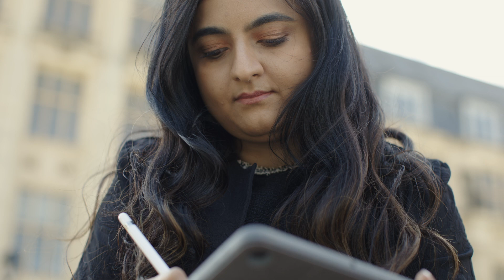How my PhD in Neuroscience has shaped my career path: Jamie’s story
University of Bristol alumnus Dr Jamie Thakrar, Senior Product Owner in healthcare technology, talks about how her PhD in Neuroscience has shaped her career journey. to explore more postgraduate researcher alumni stories.